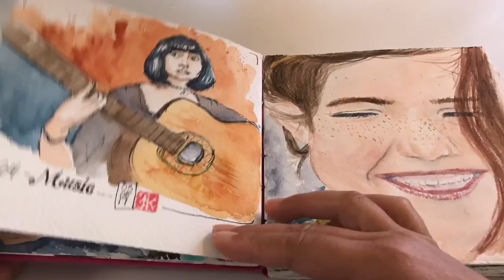Quick Tour - Sketchbook 31